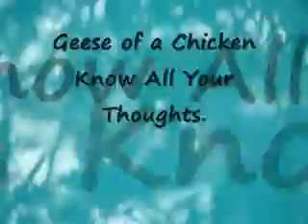HACK YOUR FUTURE WITH YOGA NIDRA - Ageon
The how to.  Thank you Aurora for the video contribution in the 2nd half!  Please rate a zillion, M83. or M84.